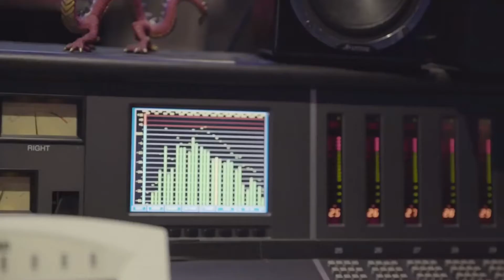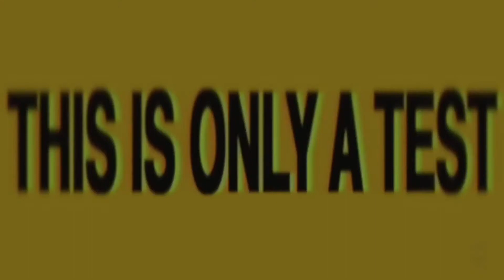Blowin' Minds - A$AP Mob & A$AP Rocky & A$AP Ant Music Video [2K]